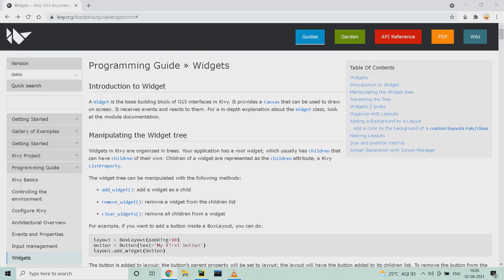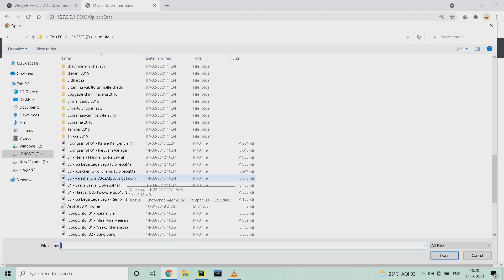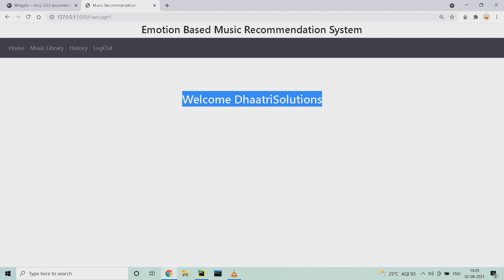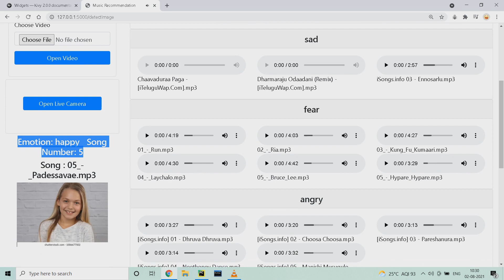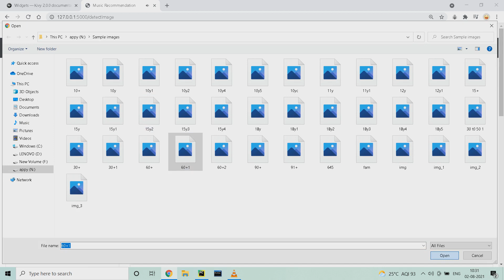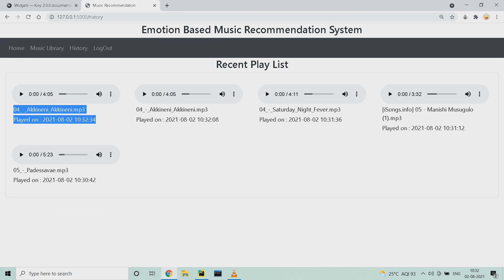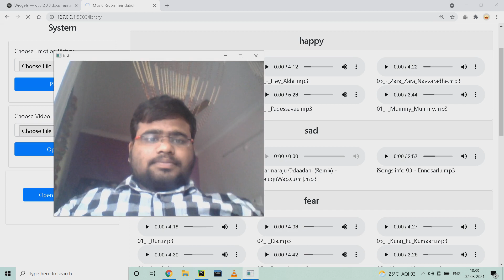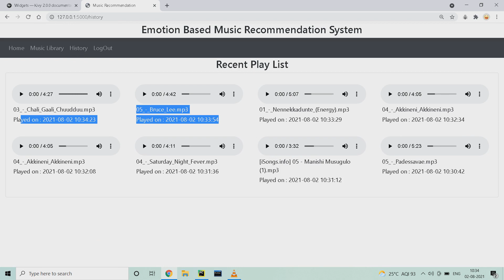Emotion based music recommendation system project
Project details:
This project is developed using machine learning(OpenCV).The programming language used is Python. The results of this experiment are recommended songs from the given image. This problem is breakdown into two parts
1.Using FER  detection of emotion from image
2.Based on detected emotion recommend the related emotion song(7 emotions are considered for recommendation)

The results of the project or displayed on a web application which is developed using Python web designing.